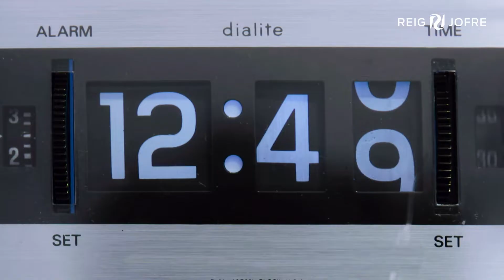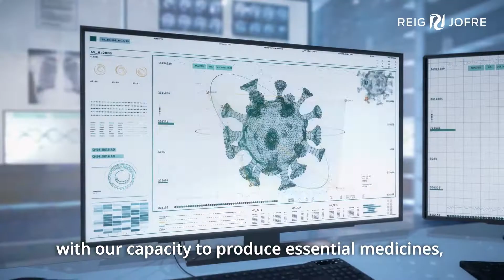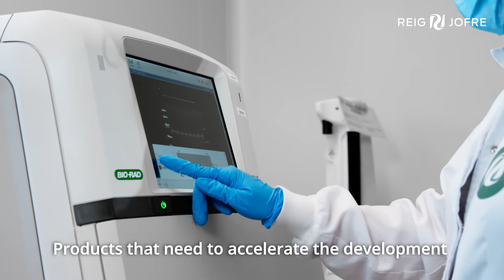Reig Jofre: tradition of Innovation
Reig Jofre: tradition of Innovation since 1929

We are a pharmaceutical company dedicated to the research, development, manufacture and marketing of pharmaceutical products and food supplements.

We are committed to open innovation to add the best experts from around the world to our development teams, establishing synergies that provide innovative solutions in our therapeutic and technological areas.